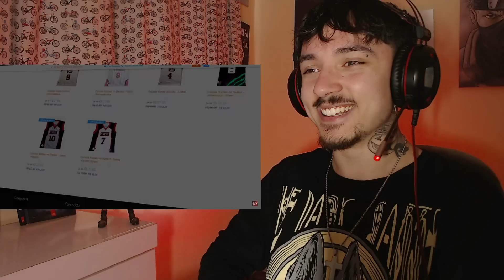(FLASH DO CÉU!) REAGINDO ao Rap do Akashi Seijuro 2 (KNB) - O TEMIDO IMPERADOR // FlashBeats | REACT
🔥🔥 LIVE ROXINHA : @NaiReact 🔥🔥

-Rap do Akashi Seijuro 2 (KNB) - O TEMIDO IMPERADOR // Flash Beats (Prod. Yuta)

⭐00:00 - Se Inscrevam ;)
⭐00:30 - Videos novos todos os dias!

⭐Hoje eu estou REAGINDO a Rap do Akashi Seijuro 2 (KNB) - O TEMIDO IMPERADOR // Flash Beats (Prod. Yuta)

🎥 Câmera: Logitech c920.
🎙️  Microfone: HyperX Quadcast
🎬 Software de gravação e edição: OBS STUDIO | Shotcut